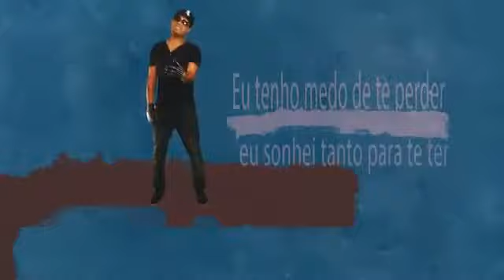Paulo Tavares - paxao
Guyannalive Janvier 2013